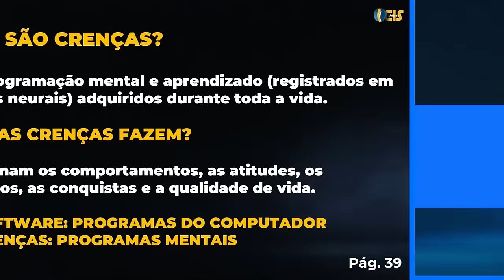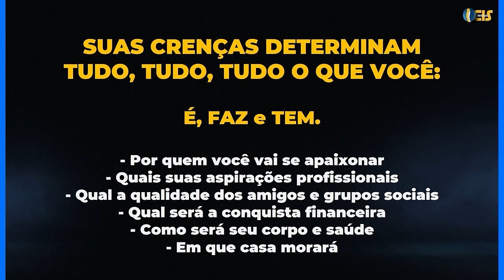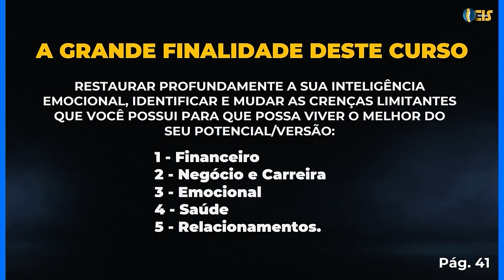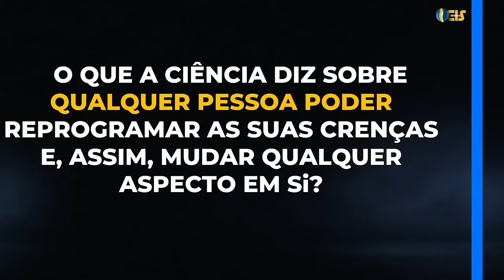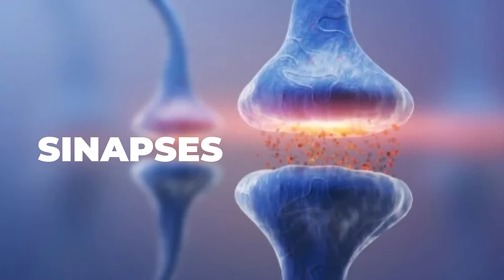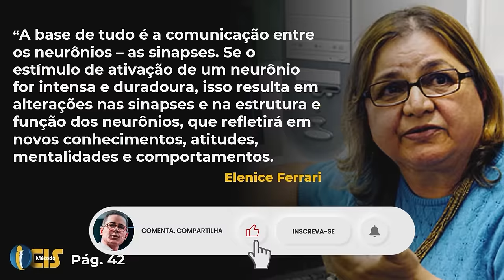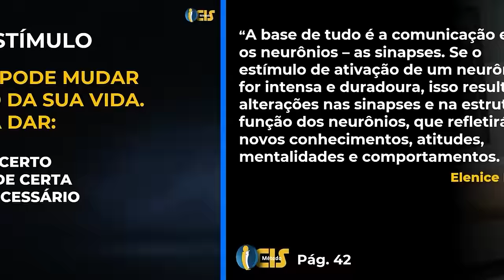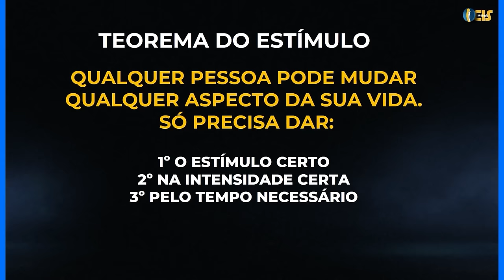DESTRUA as Suas Crenças Negativas em 19 MINUTOS | Paulo Vieira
Neste vídeo, você vai aprender como acabar com as crenças negativas e alinhar sua mente para o sucesso.